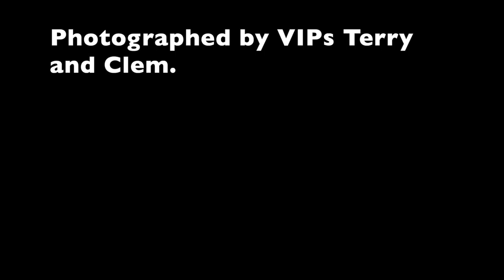naturalization highlights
The naturalization ceremony October 6, 2021 at the Paterson Great Falls National Historical Park.